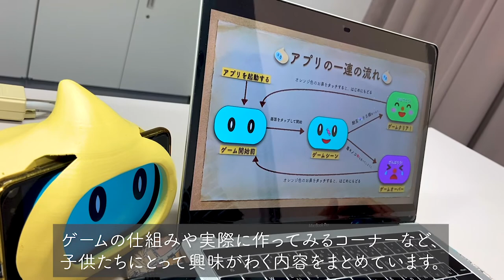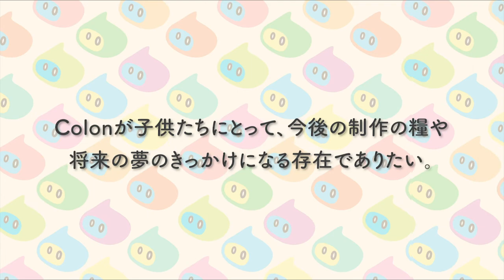卒業制作『学んで遊べる！学習用ゲームロボットColon 』PV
卒業制作の一環として、学んで遊べる学習用ゲームロボット「Colon」という知育玩具を制作しました。

企画背景としては、メディアの発達や技術の進歩により現在の子供たちの将来の夢はYouTuberやITエンジニアなどが人気ですが、その中でも上位に入るゲームクリエイターという職に着目してみると、男女問わず人気職であり、また中学生や高校生の間でも上位にランクインしています。このことは3年前からもテレビで取り上げられ、最近は大手企業が小学生を対象としたイベントを開催しており、「ゲームクリエイター＝子供たちの憧れの仕事」という印象が強い傾向にあります。

しかしここでひとつ問題点があると感じました。

それは、将来的にゲームクリエイターになりたい子供たちは多くいても、ゲームの仕組みや作り方などを詳しく知っている小学生は
そう多くはいないということです。

そこで、この製品ではゲームの仕事や仕組み・作り方などを遊びながら楽しく学べるよう工夫しました。

続きは映像を用意しましたのでこちらをご覧ください。

【プロダクトの詳細】
①製品の概要

・内容物
：本体、取扱説明書、ColonのUSBメモリーカード
(講座動画&ゲーム制作用データ)
・本体スケール
高さ：120 mm
横幅：155 mm
厚み：120 mm
・想定価格：1280円(消費税込み)

②アプリの詳細

・使用したソフト:Adobe Illustrator / Unity
・適用されているレーティング

IARC認定ID：7a281968-4f91-467c-ab32-cd75f6c2f492
ファミリー向け認定アプリケーション
送信日: 2020年9月9日

GDWC2020
GAME DEVELOPMENT WORLD CHAMPIONSHIP